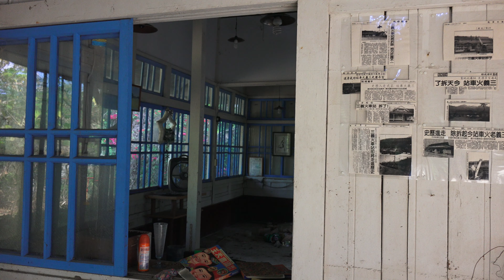2015.1.10 臺鐵 舊三義木造車站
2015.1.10 臺鐵 舊三義木造車站